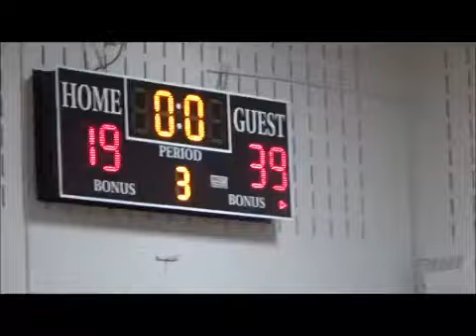6th BBB White vs St Stans White 1 25 20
First test of the season for the White team, which is made up of the boys who don't play as many minutes on the black team.  We have four 5th graders on this team to go along with four 6th graders.  Missing this weekend was Evan who was at a family function.  So, there was going to be plenty of minutes for all today.  We played pretty well in this game but St. Stans White was the weakest of the 3 teams we would face.  Lots of good basketball from everyone all tournament.  Great tune up for our home tournament next weekend!